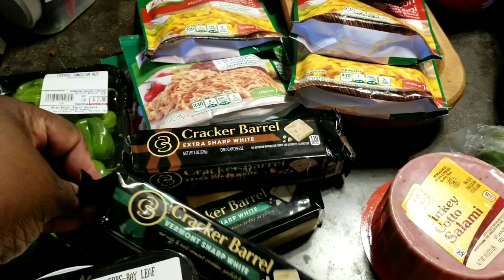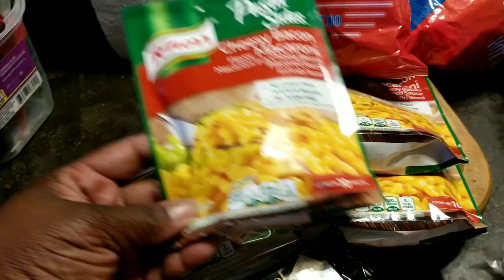🎄🎄 Christmas grocery haul 🎄🎄